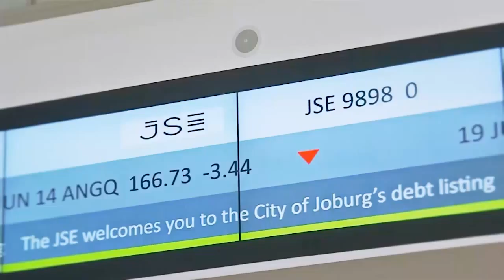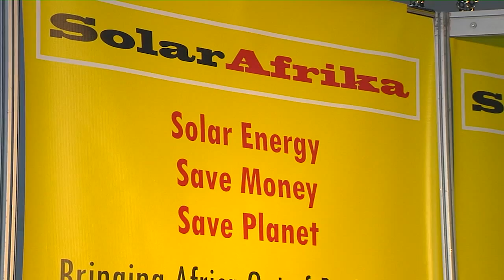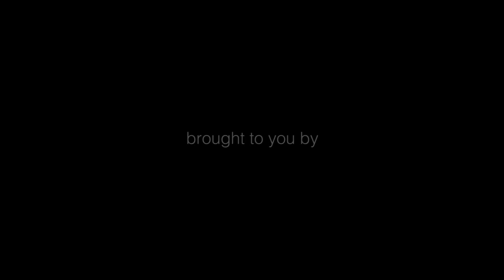Business Destination 30 June 2015